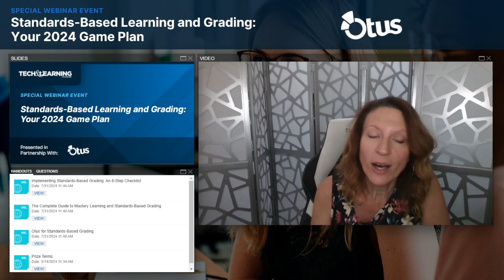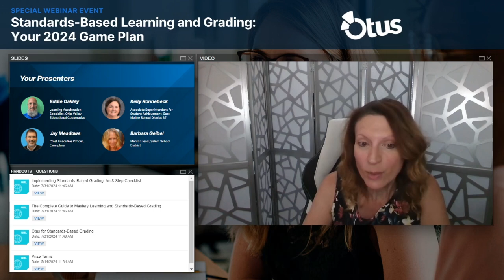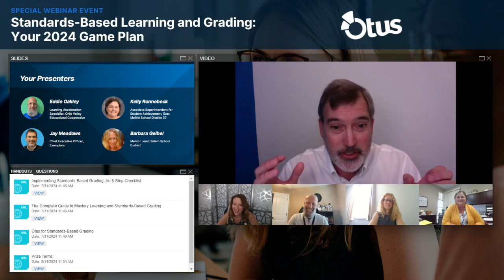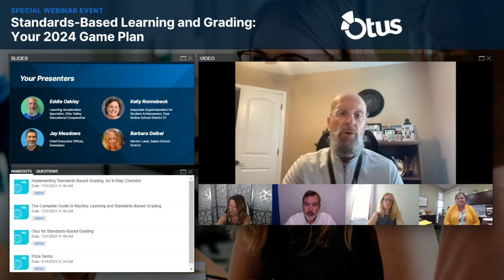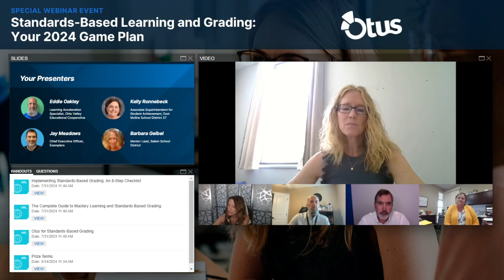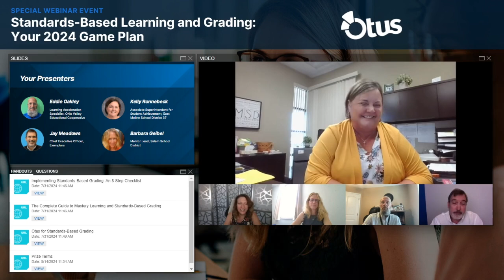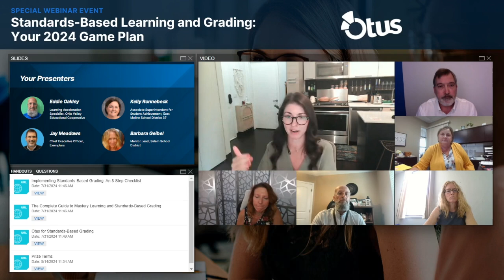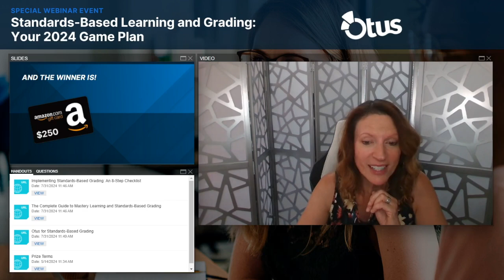Standards Based Learning and Grading: Your 2024 Game Plan | Tech & Learning + Otus Webinar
The movement toward standards-based learning has been in motion for over 30 years, yet there is still widespread confusion about why this model is so valuable.

Watch this roundtable webinar to hear from a panel of K-12 leaders as they tackle the most pressing questions about standards-based learning and grading and share how you can prepare to address them in the new school year.

The panel discusses:

The value grading provides to students and the practices proven to improve student learning.
Aligning curriculum, instruction, and assessment for maximum impact.
Effectively communicating learning expectations and grades with students and families.
Addressing equity to ensure all students have the resources and support they need to achieve standards.